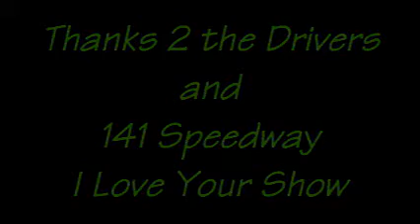Pepper by The Butthole Surfers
9-1 2010 @141 was a great night for racing 2 more videos 2 follow from footage